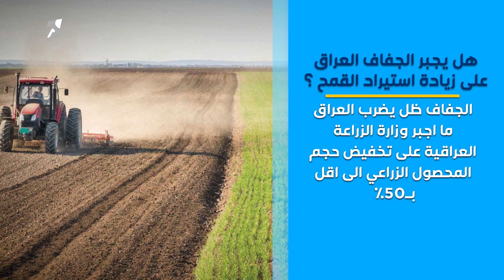هل يجبر الجفاف العراق على زيادة استيراد القمح؟